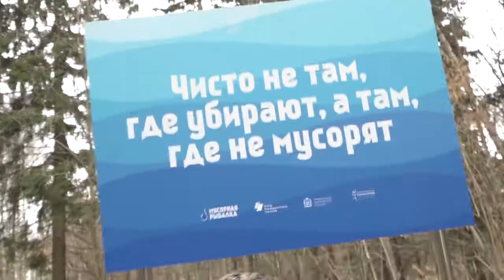Чистый квест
Экологический проект «Мусорная рыбалка» стартовал в минувшие выходные в Московской области. Обнаружить и выловить мусор смогли и добровольцы Одинцовского округа.